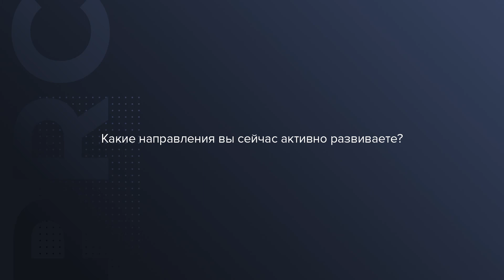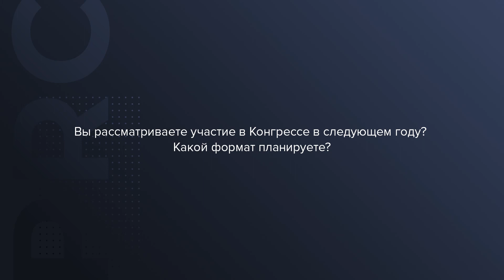Лазарев П. и Хоменко П. (GRACO DISTRIBUTION BVBA) Интервью @ PRC Russia & CIS, октябрь 2019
PRC Russia & CIS - ежегодный конгресс по нефтехимии и нефтепереработке, продолжающий линейку конгрессов PRC Europe, организованных BGS Group в Европе. Более 200 представителей из России и СНГ каждый год объединяются для рассмотрения главных вопросов развития отрасли, а также для установления новых и укрепления старых связей.

PRC Russia & CIS is an annual Petrochemical and Refining Congress which follows the PRC Europe Congresses organized by BGS Group in Europe. Every year more than 200 representatives from Russia and the CIS meet together to discuss the main issues of industry development, as well as to establish new connections and to strengthen the old ones.

Чтобы узнать больше о конгрессе, посетите наш веб-сайт. To learn more about the Congress, please, visit our

Информацию о других мероприятиях BGS Group Вы можете найти тут.

Свяжитесь с BGS Group.

Давайте оставаться на связи! Let's socialize!